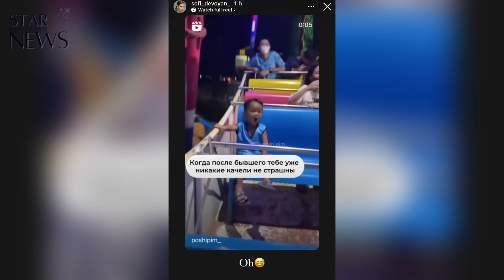Սոֆի Դևոյանը ծաղրու՞մ է նախկին սիրելիին. պարուհին բացառիկ հրապարակում է արել. մանրամասներ